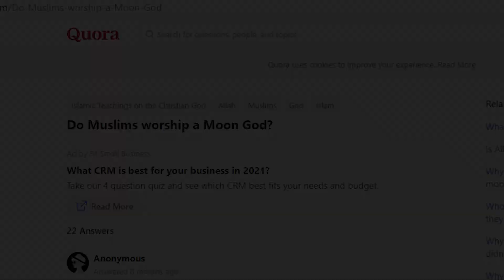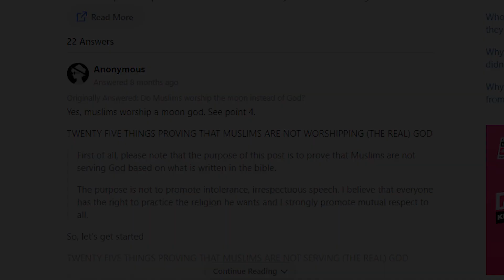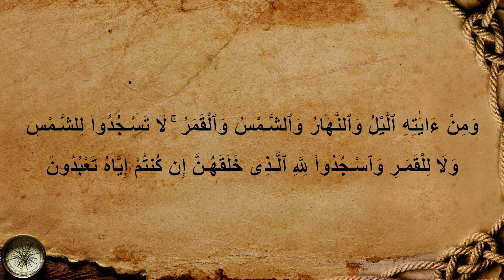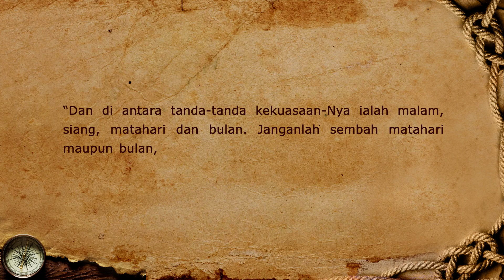Menjawab Tuduhan - "Tuhannya Orang Islam Adalah Dewa Bulan".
Dalam sebuah artikel tertentu terdapat tuduhan keji yang dialamatkan kepada agama Islam, yang mana tertulis bahwa "Tuhannya orang Islam adalah Dewa Bulan”, Na'udzubiillahi min dzalika.

Lalu bagaimana Ahmadiyah menanggapi tuduhan tersebut, simak jawabannya dalam link berikut ini.

Credit Video
Producer : Iskandar Gumay
Director : Ahsan Ahmad
Assistant Director : Achmad Adi
Cameraman : Latief Ahmad